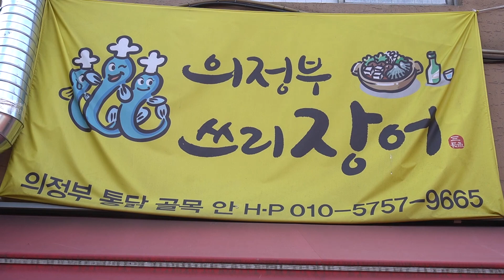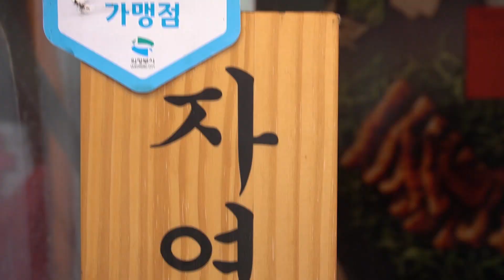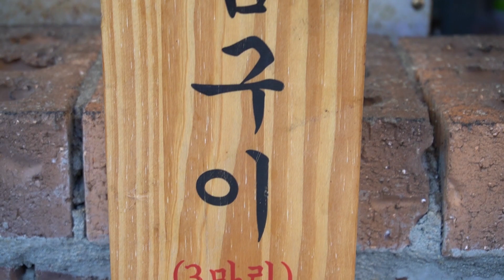단돈 만원!!"장어가 3마리" 가성비 최고 장어 맛집 / How to grill eel deliciously / Eel sweet and sour pork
3마리 1만 원으로 가성비 뛰어난 장어구이입니다.
즉석 장어구이 맛집 / 의정부 제일시장 / 생선구이
양념구이, 소금구이, 매콤양념구이
Price: 10,000KRW (USD 8.25)

My Camera & Gimbal / SONY  A7C, a6400, Crane M2,feiyu g6 max
Thanks again.